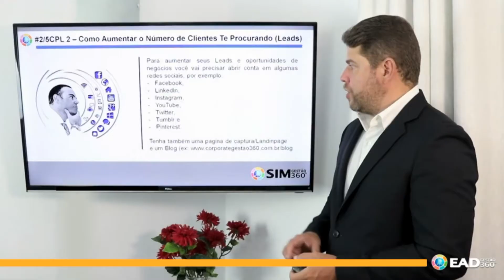Por que ter uma página de captura (landpage)?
Conheça um pouco sobre a Corporate Gestão 360°

Facebook.com/CorporateGestao360
Instagram.com/CorporateGestao360
Youtube.com/CorporateGestao360

Adquira AGORA o seu acesso para o Programa completo dos Segredos de Marketing de Conteúdo 360°: